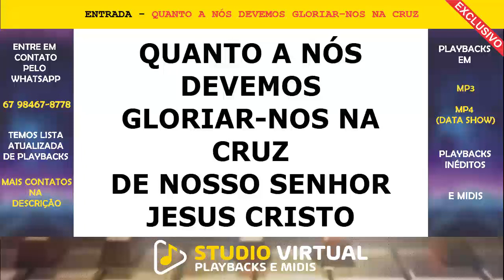QUANTO A NÓS DEVEMOS GLORIAR-NOS NA CRUZ - (Karaokê) PLAYBACK MIDI